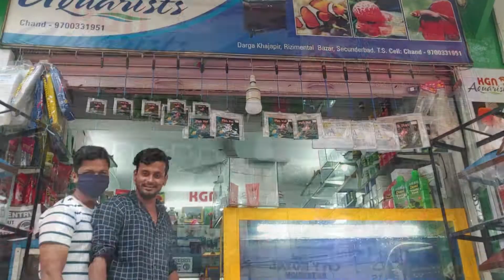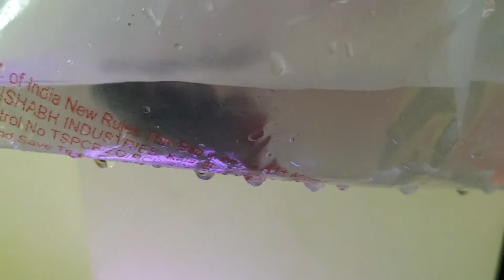Full Masti and Shopping After Long Time - Mojha he Mojha ! Hyderabad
Hello Guys.

Sabhi ko Namsthey.

Hie friends. Rawat this side, Thanks alot for watching my  video

Mojh Karo Roj Karo